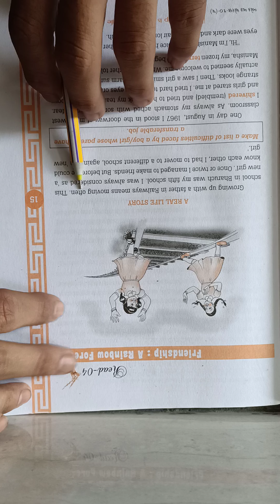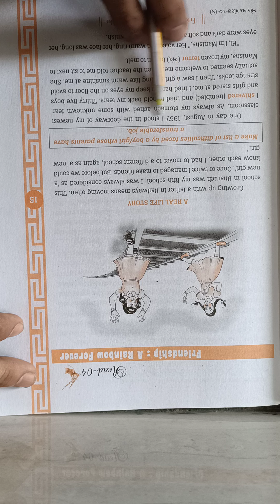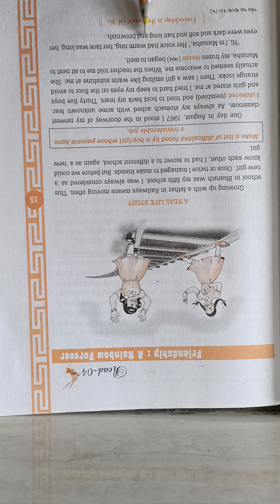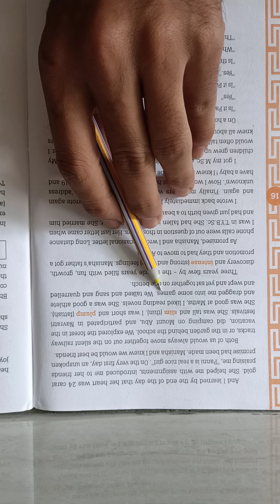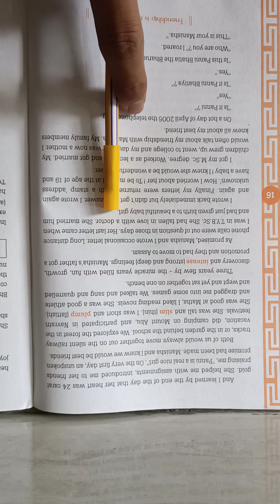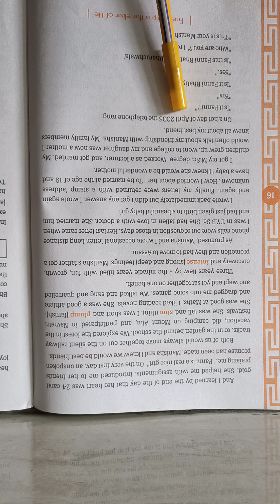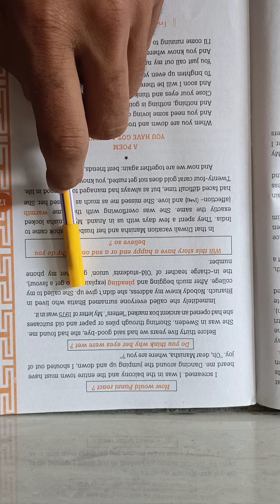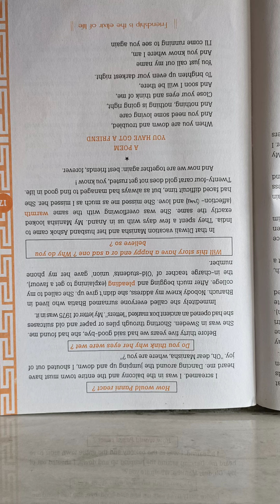GSEB | ગુજરાતી માધ્યમ | ધોરણ - ૧૦ | ENGLISH | CHAPTER-4 | FRIENDSHIP : A RAINBOW FOREVER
GSEB | ગુજરાતી માધ્યમ | ધોરણ - ૧૦ | ENGLISH  | CHAPTER-4 | FRIENDSHIP : A RAINBOW FOREVER નવનિધિ ઇન્ટરનેશનલ સ્કૂલ